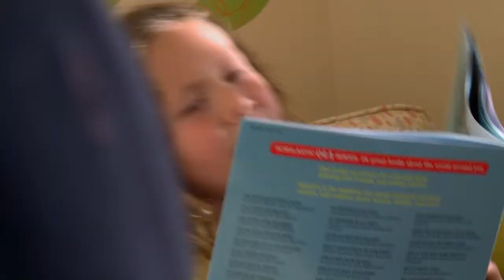This Is 40: Getting Healthy (On The Set) 2012 Movie Behind the Scenes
Director:
Studio: Universal Pictures
Rating: